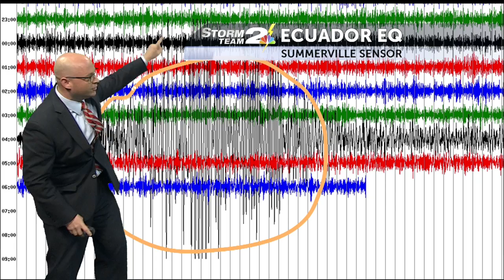Ecuador earthquake felt in Summerville?